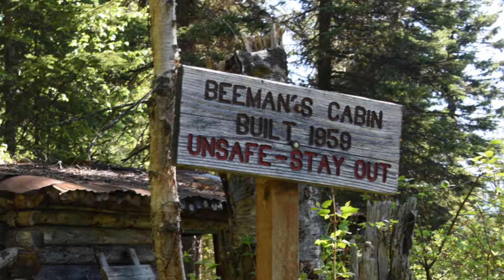Byers Lake Nature Walk In Denali State Park Alaska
We depart from Mt McKinley Princess Wilderness Lodge, stop briefly at Denali Viewpoint South and then walk the nature trail next to Byers Lake with views of trees, wildflowers, Red Beeman's Trapper Cabin, and then the highlight - a close up experience with a moose!